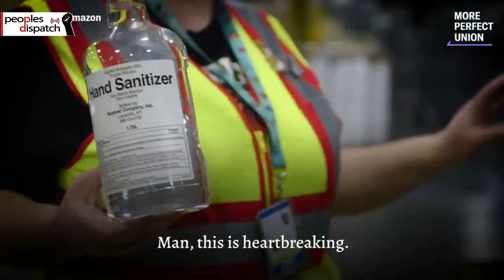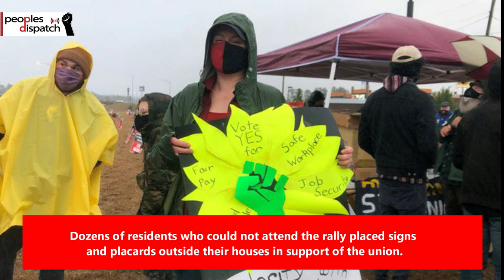Crucial vote to decide unionization of Amazon workers in Alabama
Thousands of workers at Amazon’s Bessemer warehouse in the US state of Alabama to decide whether or not to unionize. Amazon warehouses in the United States and has come after years of efforts by trade union movements to organize delivery workers in the country.